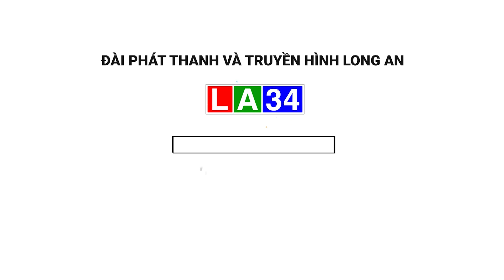Thường trực Tỉnh ủy làm việc với các cơ quan khối Đảng, MTTQ | LONG AN TV